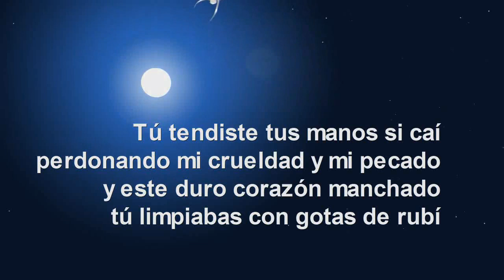Día de la Madre. 2020.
Un poema dedicado a todas las madres del mundo en el Día de la Madre.
Animación. Un regalo para compartir.